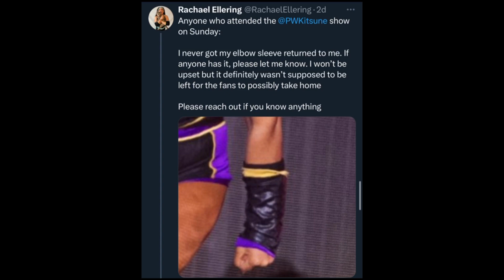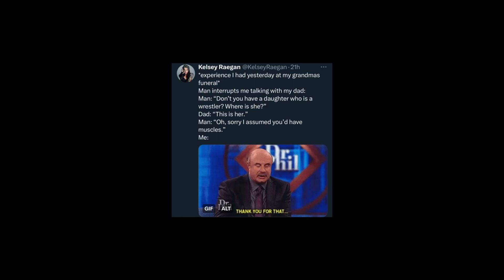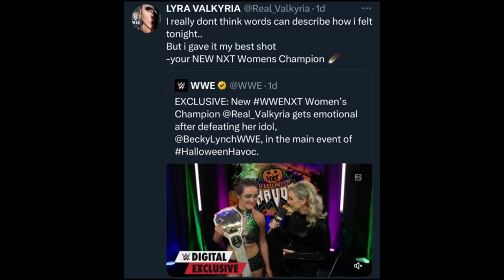New Champ OnLyra Valkyria On the Scroll with Ayla S:2 Ep:19 | WWT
On the Scroll 📲 with Ayla _💃🏾 S:2 Ep:19 🎉 just dropped @therachaelellering ⛔️🦾 @shellyfromcali4 🗣️ @kelseyraegan 😮‍💨🤍 🫂 @sadhooligan 🙀📺 @real_valkyria 😶🏆

ABOUT WOMEN’S WRESTLING TALK :

The  #1 Women’s Wrestling Show on the Planet, showcases news and interviews with top female wrestlers and professionals throughout the industry.